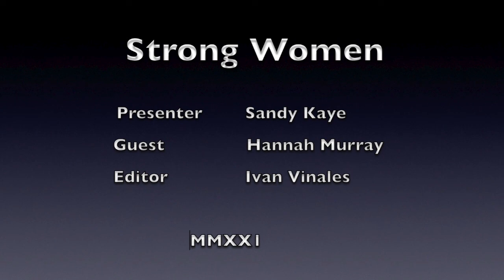STRONG WOMEN ALONG THE COAST ...Presents HANNAH MURRAY TRE RADIO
THIS WEEKS. STRONG WOMAN .is..
HANNAH MURRAY. from TALK RADIO EUROPE
PRESENTER  of  "DAYBREAK".. MORNING  Programme   also  her
"BOOK SHOW"  Programme
SHE  IS  THE  FIRST  OF  OUR  "STRONG  WOMEN  ALONG  THE  COAST"
In Two Weeks time you´ll meet another.
"STRONG  WOMEN  ALONG  THE  COAST"